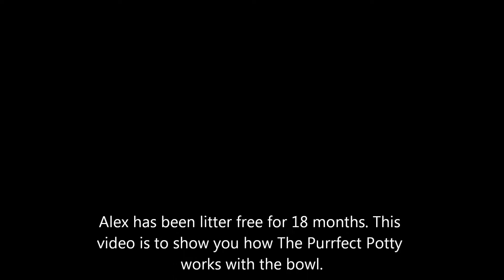Toilet Trained Cat using The Purrfect Potty! AWESOME! SO EASY!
My cat, Alex is using The Purrfect Potty with the litter bowl. This is the easiest way to toilet train your cat. cat toilet seat
 Better than other cat toilet training systems